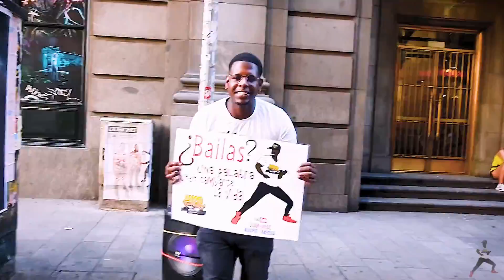RETO FITNES DOMINAS VS FLEXIONES Y le enseño a BAILAR SALSA CUBANA miren qué sucede